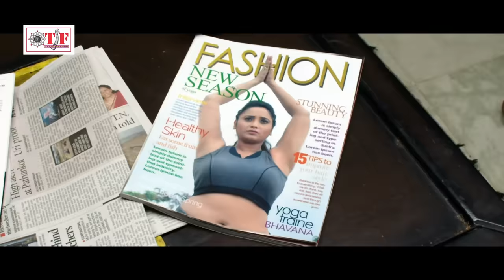खूंखार शेरनी (Movie)| Rani Chatterjee | Bhojpuri Movie 2023 | New Bhojpuri Film | Khunkhar Sherni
Star Cast : Rani Chatterjee & Manoj R Pandey .etc

MTFB-24

TF Music World